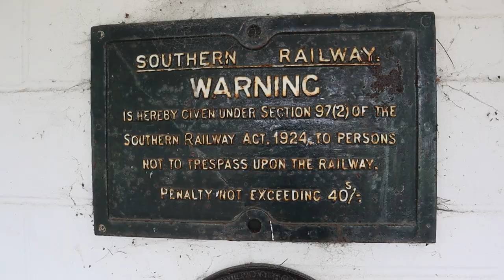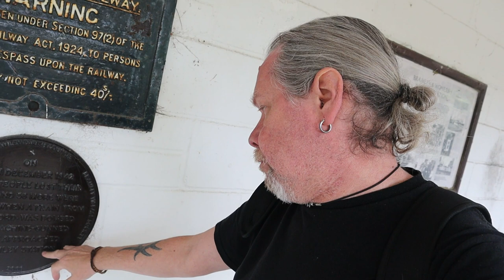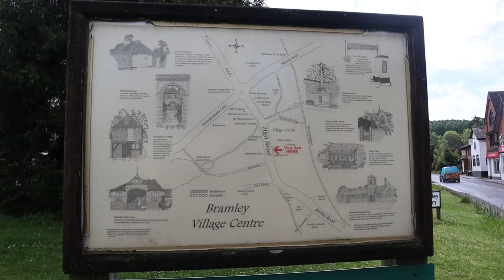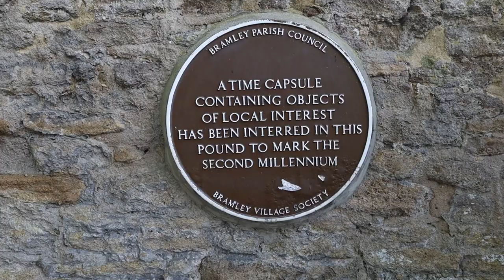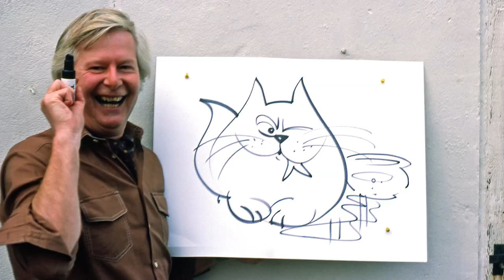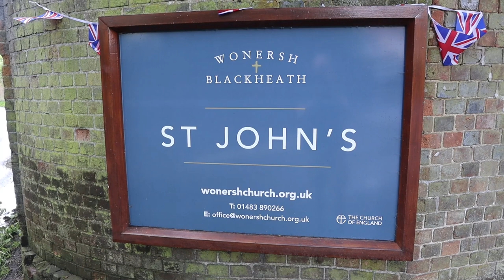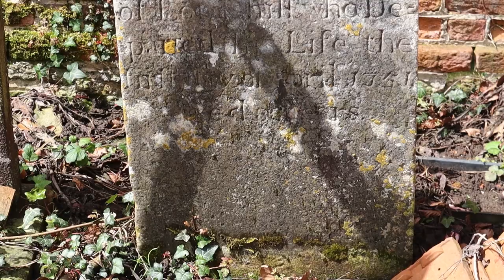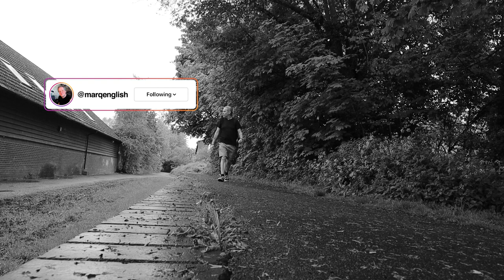A Walk Around BRAMLEY & WONERSH in the SURREY HILLS!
I’m in The Surrey Hills and Visiting the Villages of Bramley and Wonersh. I first take a look at the Old Railway Station which was part of the Abandoned Cranleigh Line, look inside Holy Trinity Church in Bramley and then onto The Church of St John the Baptist in Wonersh where I tell the Tale of The Weeping Tomb! Lunch is at the 500 Years Old Grantley Arms Pub. Join me…

Recorded: Wednesday 11rd May 2023
EQUIPMENT:
Canon E0S M50
GoPro HERO11 Black:
GoPro HERO8 Black:
MICROPHONE:
RØDE Video Mic GO